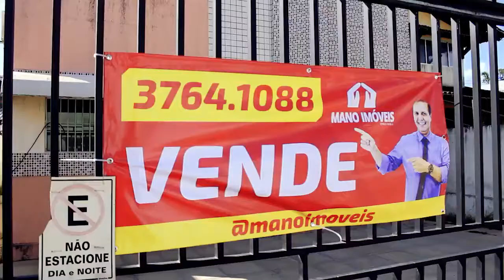OPORTUNIDADE DE VENDA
Apartamentos na Rua Itamar Franco, na Cohab 2, com 2 Quartos / 1 Suíte / Área de Serviço / Cozinha e Garagem. Muito conforto para você e a sua Família.

VAMOS AGENDAR UMA VISITA?

MANO IMÓVEIS. AQUI VOCÊ PODE!